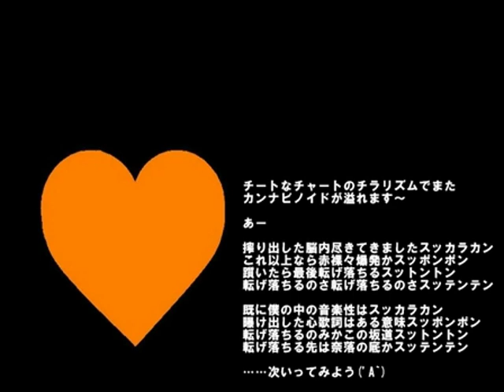(Reprint)【初音ミク】次いってみよう【オリジナル】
Song by マカラファP
私のアップロードを削除してほしい場合は、メールをください。

Original description:
■オイッス、STです
■ロックです（多分）
■ご乱心しちゃったようです。今までで一番速いｗｗ
■人生なんかいろいろと駄目でも、時間の流れは止められず、結局嫌々ながらも次に進まされてしまうんですよ……って歌です♪
■無力な俺は……まるで、まるで高木ブーのようじゃないかぁあ！
■歌詞表示これならどうだ！？
■マイリスト→mylist/13303755
■抜粋リスト→mylist/15035178